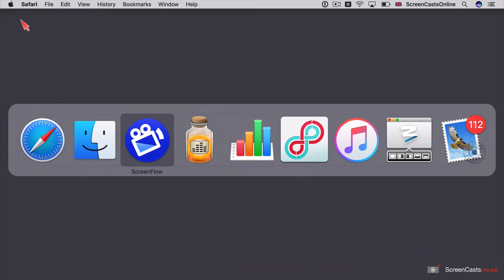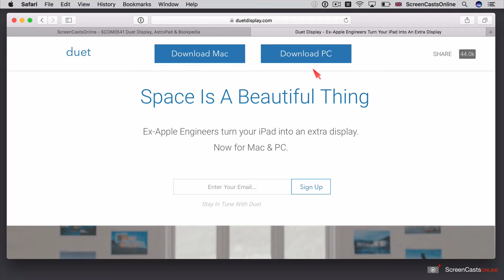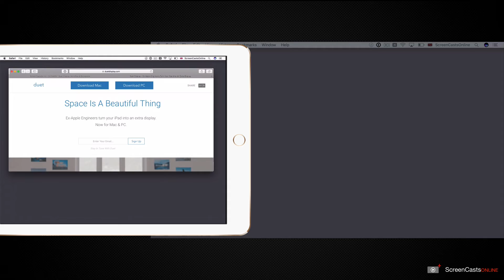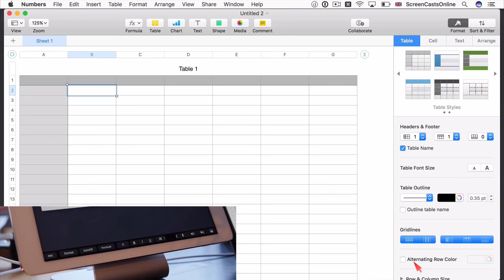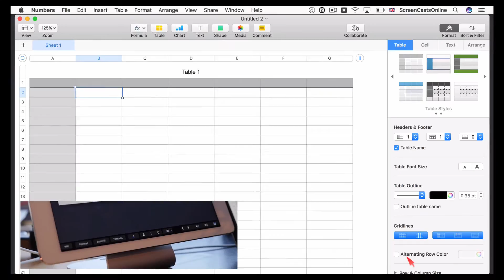SCOM0592 - Tip - macOS & iOS - Duet & Touchbar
Tip Video: The Touch Bar on the new MacBook Pro is a significant addition to the functionality on macOS Sierra, but until Apple release a Touch Bar enabled external keyboard, Mac Pro, iMac and Mac mini users are excluded from trying it. That is, unless you have an iPad!

With Duet Display, you can connect your iPad to your Mac and have a fully featured touch enabled Touch Bar running on your iPad.

or download the free ScreenCastsOnline Showcase app

Don